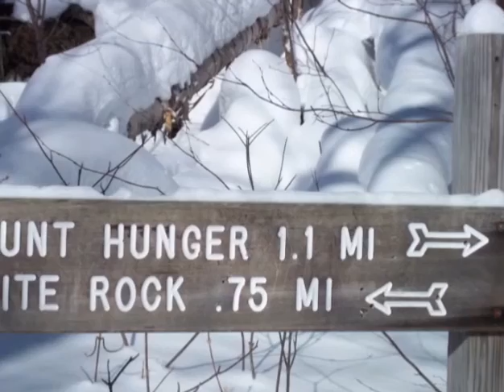Mad River Rocketing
6 Guys. 6 MRR. 1 Mountain